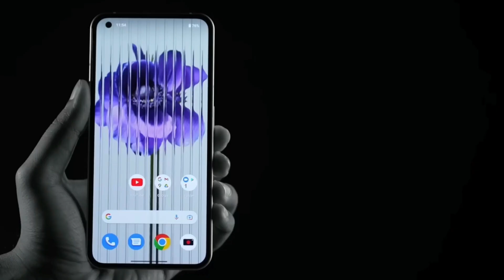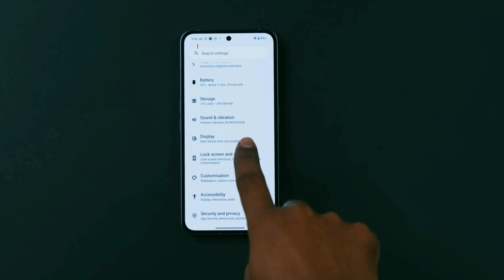Nothing Phone 2 - Abhi Mat Kharidna Please! 🙏🏻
In this video I'll tell you why should you not buy newly launched nothing phone 2.

NOTE: ALL THE IMAGES/PICTURES OF THE SMARTPHONE IN THE VIDEO BELONGS TO THE RESPECTED OWNERS. I AM NOT THE OWNER OF THE ANY IMAGES OR VIDEO.